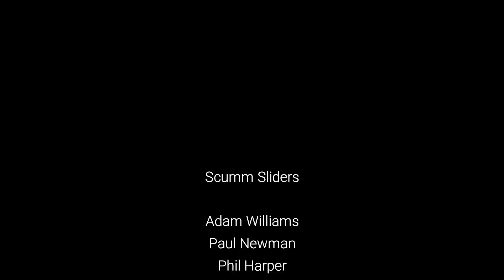The Eric Tour pt3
The last part of the Eric Tour 2019 trilogy. We had a great weekend away surfing some of Eric's favorite spots down the coast. There will be more Scumm adventures to come in the very near future. ericwouldgo DMC fins Duck Feet 4GF Surfmats.